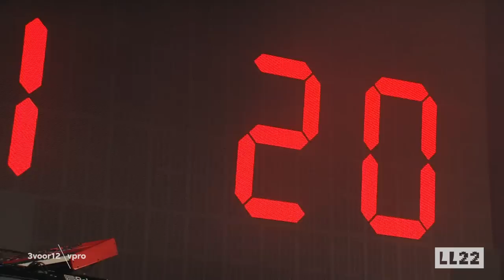Froukje - live at Lowlands 2022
0:00 Groter Dan Ik
6:17 Onbezonnen
11:39 Goud
15:16 17
17:54 Liever Met Jou
20:37 Uitzinnig
24:12 Een Man Die Nooit Meer Huilt
27:35 Een Teken
30:08 Licht en Donker
33:24 Is Dit Echt?
36:29 Heb Ik Dat Gezegd?
39:13 Zonder Gezicht (met S10)
44:28 Nooit Meer Spijt (met S10)
47:41 Niets Tussen
52:50 Ik Wil Dansen

VPRO 3voor12 is het belangrijkste muziekplatform van Nederland. Check onze website voor muzieknieuws en achtergrondverhalen. Op NPO 3FM hebben we drie radioprogramma's, waarin we de allerbeste muziek van vandaag én morgen draaien, we bespreken de actualiteit en verwelkomen live in de studio artiesten.
3voor12 Radio: ma t/m do 21u-0-u
Frank & Eva: ma t/m vr 16u-19u
Club Cleven: za 22u-00u

3voor12 by Dutch Public Broadcasting Company VPRO is the leading music platform in The Netherlands. 3voor12 also has three shows on Dutch national public radio station 3FM.

❯ Meer 3voor12?